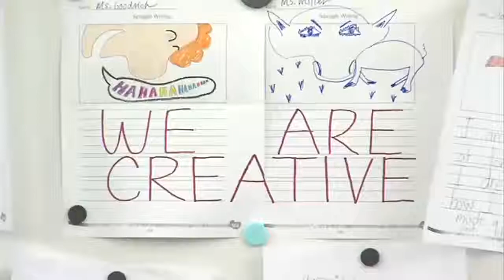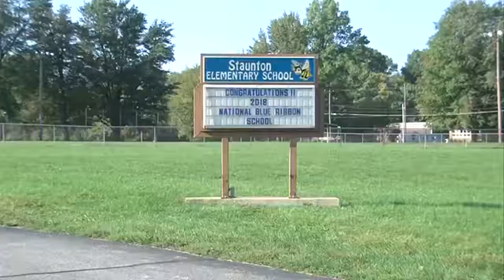Staunton Elementary wins blue ribbon